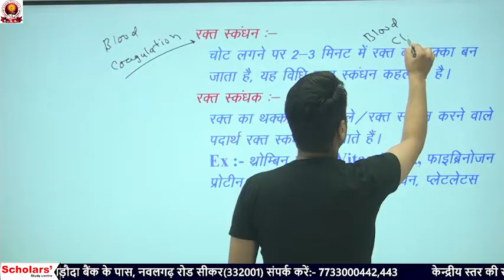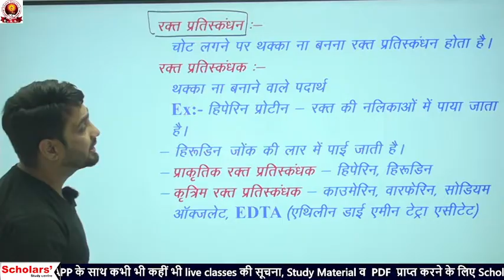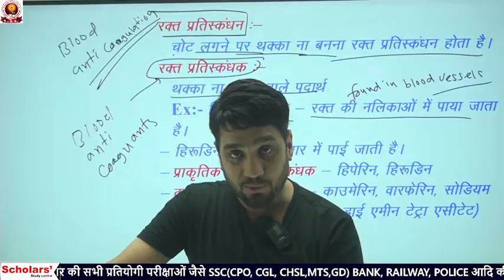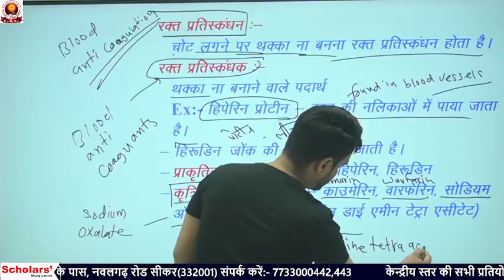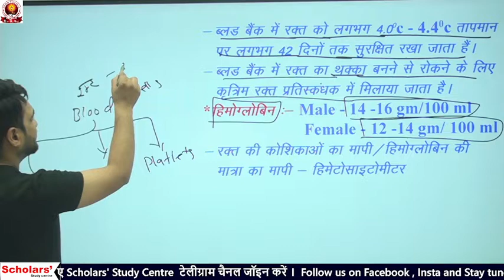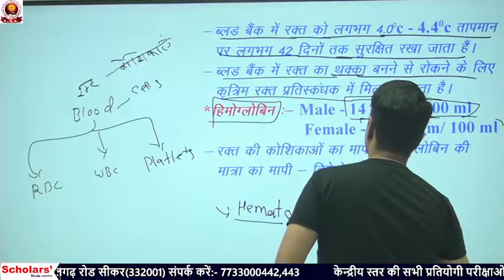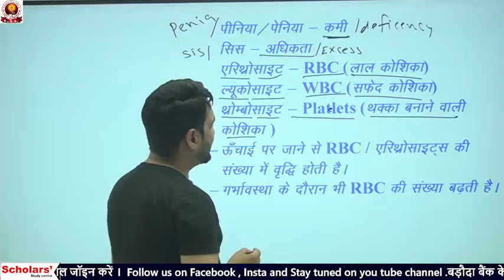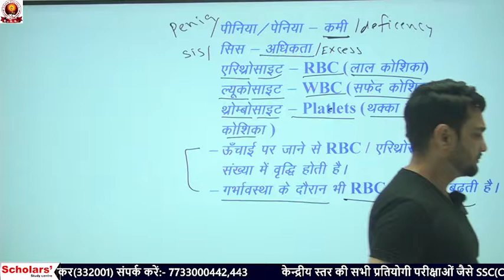Blood Circulatory System: Blood | Part -2 | Gen. Science | By Yogesh sir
Hurry up and Download our mobile app from Google play store 👇
✍️Admissions Open for 🧑‍🤝‍🧑👭👭
New Batches:
SSC • CHSL/CPO/CGL • BANK • PO/CLERK  • DELHI POLICE🚔 RAILWAY🚈
📌 "स्कॉलर्स" Nawalgarh Road, Near Gramin Bank, Sikar, Raj.332001